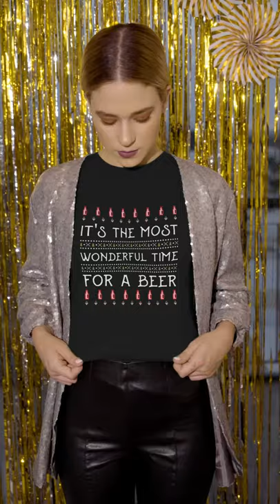Its the most wonderful time for a beer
Make this season special have this tshirt design 'its the most woderful time for a beer' or give it as nice christmas gift to your loved ones

Also available in tshirt, hoodies, sweatshirt, caps, tanks tops and many more and colors